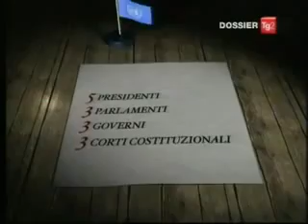TeleGiornale 2: GUERRA IN BOSNIA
O ratu u Bosni i Hercegivini poslije rata.